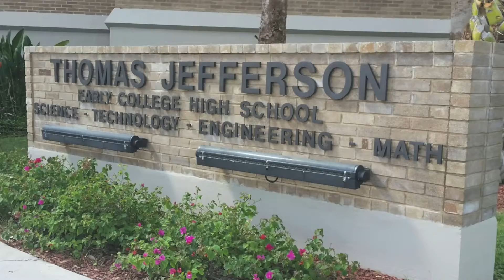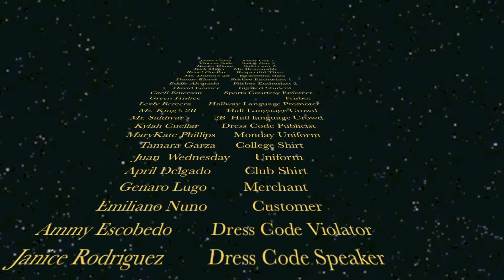PSJA ISD Thomas Jefferson T-stem ECHS safety video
Learn about the safe, respectful, and responsible concepts of T-stem.